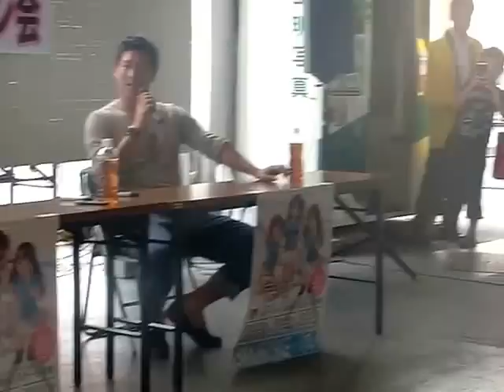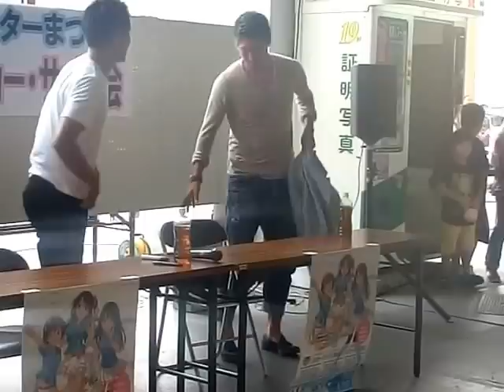豊田陽平＆谷口博之 ATショー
『‎第７回　佐賀駅バスセンターまつり』の『 ‪サガン鳥栖‬ 選手トークショー・サイン会』。サイン会が、「サインを貰いながらの写真撮影NG」ルールにより、思いのほかスムーズに終わったため、選手の好意により追加で再び質問コーナーを開催。

※急遽だったため三脚を使ってなかったり、質問したりで、
画面が揺れてたりします。一応、ブレ補正してます。
豊田陽平＆谷口博之選手という【A+級】（“小宮スケール”で、2人共レギュラークラス、+は代表クラス）のイベントで、過去最高の人手でした！

2015年9月6日（日） 14:36頃～14:56頃、
佐賀駅バスセンター 南西部の特設ブースにて